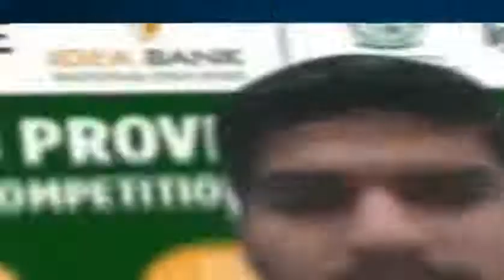Raees ur Rehman- RTC/royal trading company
Raees ur Rehman is the 2nd position holder in the agriculture sector. He is running his own startup RTC/royal trading company, which Convert dates into value-added dates candy by adding different food supplements